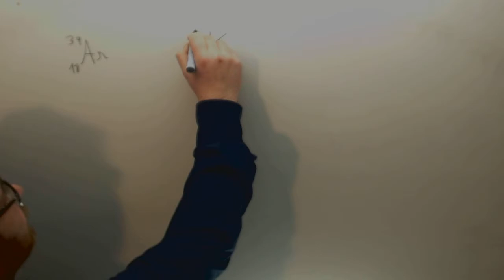Halla el numero de protones neutrones y electrones Fisica y quimica 3º ESO Academia Usero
Halla el numero de protones neutrones y electrones Fisica y quimica 3º ESO Suscríbete a nuestro canal en Youtube para ayudarnos a seguir creciendo Academia Usero en Estepona, el centro de formación con más vídeos en Internet del Mundo presenta